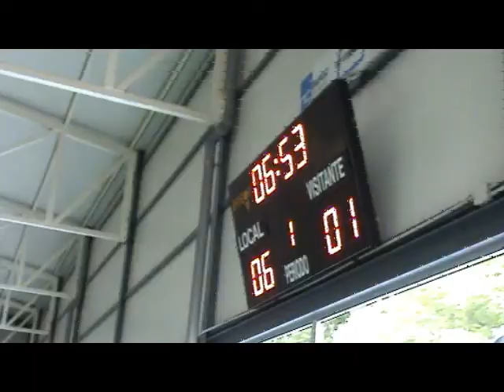L.L. TV Lena Floorball 9 - UDB 1